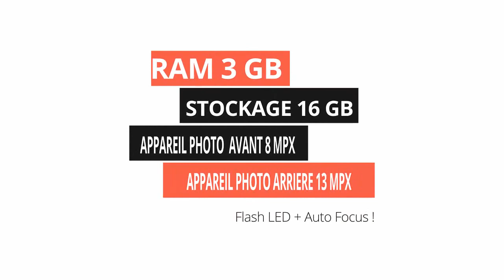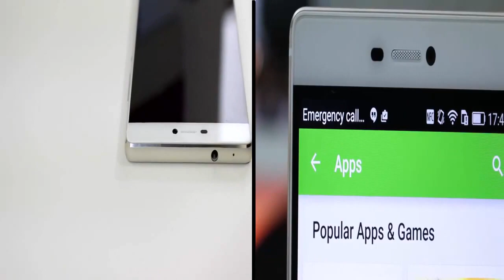Presentation De HUAWEI P8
phone song
phonegap tutorial,
phone sound,
phone prank,
phonetics,
phone case,
phonetic english,
phone spy,
phone booth,
phonearena,
phone booth full movie مترجم,
phone booth trailer,
phone ringtones,
phone call,
phone,
iphone 7,
iphone 6,
iphone 6s,
iphone,
iphone 5s,
iphone 6 plus,
iphone 5,
iphone 4s,
iphone 6s plus,
iphone 4,
phone booth مترجم,
phone booth مترجم complete,
شرح برنامج phone tracker,
p phone,
kai phone 01,
i phone 0,
0+ 8.92 android phone review,
0vh2qzuzvzu phone,
0+ 8.37 android phone,
kai phone video 02,
0+ 8.31 android phone,
0 plus phone,
air shuffle 0+ phone,
0+ 360 phone,
0+ phone,
0+ phone android,
0+ phone 360,
tosh.0 phone calls,
0+ 8.52 android phone review,
phone 1 deepan lamayekuta,
Internet Marketing Services
Internet Marketing Company
Internet Marketing Consulting
Internet Marketing Strategies
Internet Marketing
Internet Advertising Services
Internet Advertising Company
Internet Advertising Consulting
Internet Advertising Strategies
Internet Advertising
Online Advertising Services
Online Advertising Company
Online Advertising Consulting
Online Advertising Strategies
Online Advertising
Online Marketing Services
Online Marketing Company
Online Marketing Consulting
Online Marketing Strategies
Online Marketing
SEO Services
SEO Company
SEO Consulting
SEO Strategies
SEO
Services
Company
Consulting
Strategies
galaxy note 4 phonedog,
galaxy note 4 phonearena,
night 4 phone guy,
playstation 4 phone,
samsung galaxy 4 phone,
iphone 5c,
iphone 5 icloud,
iphone 5c vs iphone 5s,
iphone 5s icloud,
iphone 5 icloud bypass and activation real step by step,
5 phone calls,
5 phone pranks,
5 phone hacks,
night 5 phone call,
gta 5 phone,
maroon 5 phonebooth,
top 5 phones,
asus zenfone 5 phonearena,
gta 5 phone numbers,
gta 5 phone calls,
iphone 6 bend,
iphone 6 trailer,
iphone 6 plus bend,
6 phone calls,
nexus 6 phone,
iphone 6 phonedog,
iphone 6 phonearena,
nexus 6 phonedog,
nexus 6 phonearena,
iphone 6 phone cases,
night 6 phone call,
huawei honor 6 phonearena,
google nexus 6 phone,
phone 7fctrwdozzc,
iphone 7 trailer,
windows phone 7.8,
htc windows phone 7,
windows phone 7.5,
cisco ip phone 7945,
nexus phone 7,
cisco ip phone 7942,
windows phone 7 commercial,
apple iphone 7,
7 phone gadgets,
nexus 7 phone,
nexus 7 phone calls,
google nexus 7 phone,
night 7 phone call,
asus fonepad 7 phonearena,
oppo find 7 phonearena,
nexus 7 phone review,
dell streak 7 phone,
dell venue 7 phonearena,
iphone 8.1,
windows phone 8.1 features,
windows phone 8.1,
windows phone 8.1 apps,
jailbreak windows phone 8.1,
windows phone 8.1 tutorial,
windows phone 8.1 update,
windows phone 8.1 games,
window phone 8.1,
windows phone 8.1 denim,
iphone 8,
windows 8 phone review,
windows 8 phone tutorial,
ios 8 phone call,
best windows 8 phone,
blu life 8 phonedog,
windows 8 phone apps,
window 8 phone,
dell venue 8 phonearena,
windows 8 phone unboxing,
phone 999,
iphone 9,
phone 911,
windows phone 9,
windows phone 9 concept,
window phone 9,
windows phone 9 preview,
windows phone 930,
windows phone 9 features,
windows phone 9 review,
nexus 9 phone,
nexus 9 phonearena,
windows 9 phone preview,
nexus 9 phonedog,
windows 9 phone review,
window 9 phone,
google nexus 9 phone,
nexus 9 phone unboxing,
teamviewer 9 phone,
htc nexus 9 phonearena,
windows phone 10,
windows phone 10 review,
windows phone 10 update,
windows phone 10 os,
pay phone 10 hours,
microsoft windows phone 10,
10 phone life hacks,
10 phone hacks,
10 phone diys,
10 phone pranks,
10 phone calls,
top 10 phones,
Tom Ford & Crack Smoke
Lyrica Anderson - Buzzin Feat. YG & The Game [New Song]